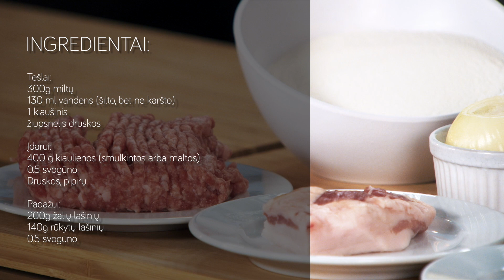Virtinukai su mėsa ir spirgučių padažu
Viduklės koldūnai su mėsa labai populiarūs, sakoma, kad kai vieną kartą paragauji tradicinių Viduklės koldūnų, jų skonio jau neužmiršti. Jų skiriamasis bruožas yra labai nedidelis dydis ir forma. Viduklė garsėja savo tradiciniais koldūnais, tad siūlau jų pabandyti pasigaminti ir namuose.